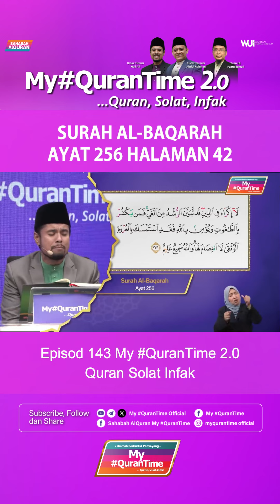Surah Al-Baqarah Ayat 256 Halaman 42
Episod 143 My QuranTime 2.0

World